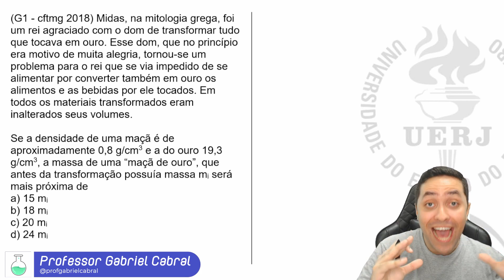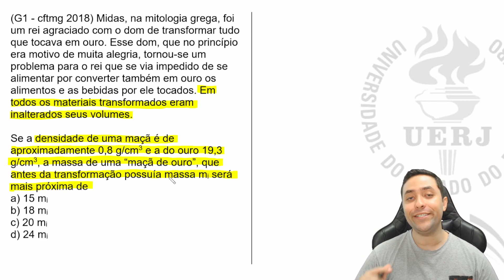🔥 Midas, na mitologia grega, foi um rei agraciado com o dom de transformar tudo que tocava em ouro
No vídeo de hj, iremos jogar na densidade. Sério. Essa eh uma habilidade muito importante que precisamos ter.

Eh Nox! ✌